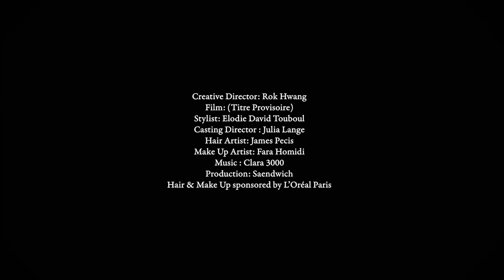rokh Fall Winter 2022 Collection 'Hometown Hero'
Rokh Autumn-Winter 2022 “Hometown Hero”

Throughout the years, I have been blessed to know so many incredible women. Though each one possessed her own unique personal style, they all moved through life with an overwhelming confidence that inspired me and shaped the Rokh brand. In honour of their individuality, I did not want to dictate a single sense of dress this season. Instead, I crafted a personal narrative, designing each look around a different woman and letting her characteristics come to the fore. You might glimpse them, those women who crossed my path at different points in time— my mother, my sister, high school friends, university teachers, work colleagues. I hoped to project their shared attitude.
For me, there was one item that best exemplified their mindset: the simple but chic sneaker. I so admired the strength and confidence of the women who wore sneakers for every occasion, whether it be to the office or to a swanky fashion party. Of course, putting the Rokh spin on it, we made our twisted running shoes, their pads and closures patched together like a bit of collage art. They ground every look in the collection.
1
As always, the working woman comes to the fore in our signature sharp tailored jackets and skirts, this time covered in a number of belted straps that give a twist to masculine suiting. For a bit of eccentricity, we continued to pair unfamiliar elements together—see the classic check fabric coat with a high knit collar, covered in hardware buckles and trimmed with electric red feathers. As for our seasonal textile development, we worked with a few full floral looks that are not print, but full jacquard and as richly textured as a Victorian carpet bag.
There are a few waterproof Windbreakers in the mix, including a colour-blocked number worn over a houndstooth skirt suit with sneakers—another nod to the modern working woman. The jacket unzips at the waist to create a neat cropped effect. The graphics in this collection are little riffs on hometown embellishments: college emblems, varsity letters and patches, which look like prints but have all been individually embroidered. It’s those artisanal details blended with youthful energy that I love: A couture corset gown, covered in individually hand-sewn crystals, worn with patchwork sneakers and a ball cap. That confident, carefree attitude is truly beautiful. —Rok Hwang, Rokh